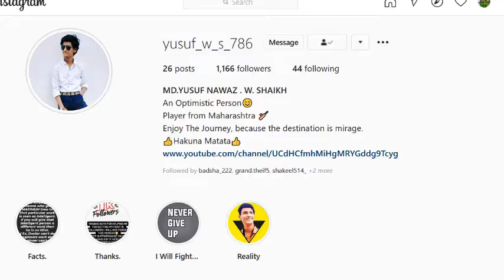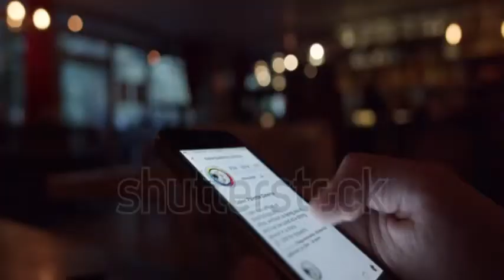How to Get Your FIRST 1,000 FOLLOWERS on Instagram (2021) || Hindi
How To Get Your Fist 1K Followers on Instagram in 2021 .
About This Video:
 In this video I'll teach you how to grow 1000 active Instagram followers for beginners! How I got 1000 Instagram followers per day - It's pretty easy, just watch this video and I'll show you my best strategy!
Learn to grow active Instagram followers in 2021 with my strategy! This does not involve fake followers, but purely active Instagram followers! 100% organic! ( Using this Tips and Tricks )

How to get Your first 1000 Followers on Instagram 2021
how to increase instagram followers in Hindi
how to get your First Instagram followers fast
Best Tips and Tricks for Gaining Instagram followers
Increase Instagram followers Organically